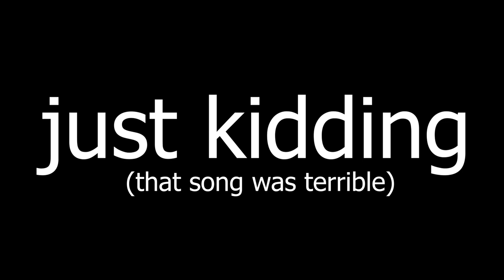Trying To Wake up my Parents with my Paramotor | Also, Covid Talk